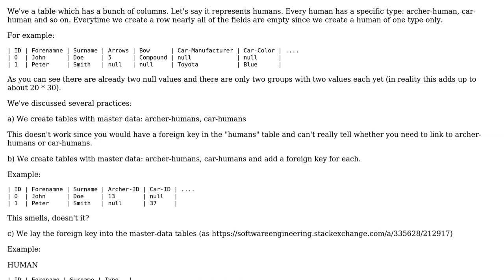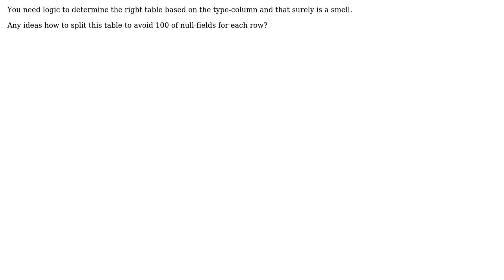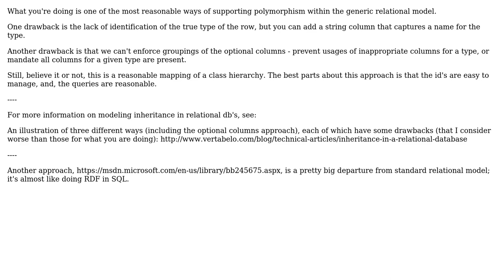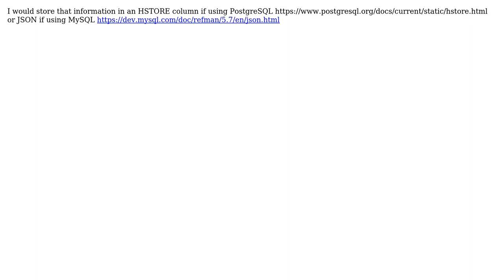Software Engineering: How to split a table based on its child-types? (3 Solutions!!)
Software Engineering: How to split a table based on its child-types?

With thanks & praise to God, and with thanks to the many people who have made this project possible! | Content (except music & images) licensed under CC BY-SA | Music | Images & others | With thanks to user Vlad user Serg M Ten user OddDev user Erik Eidt and the Stack Exchange Network Trademarks are property of their respective owners. You are responsible for your own actions.